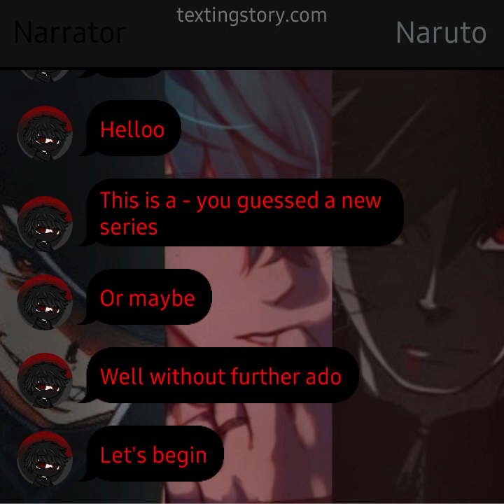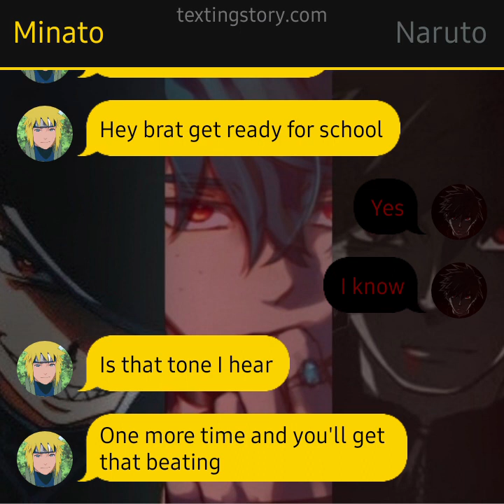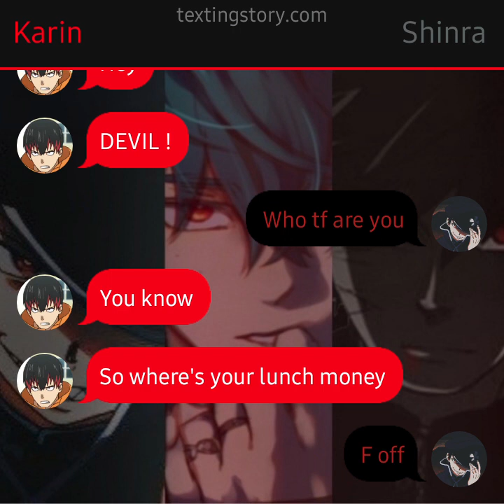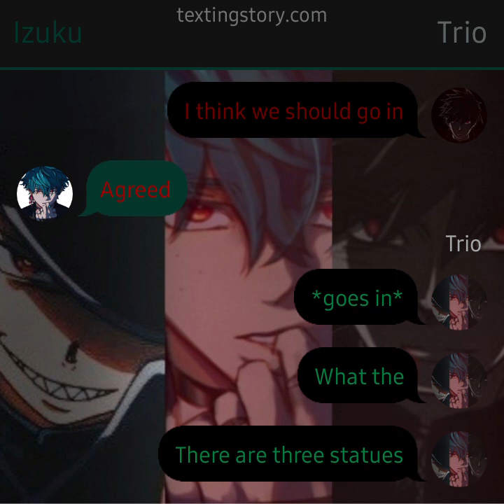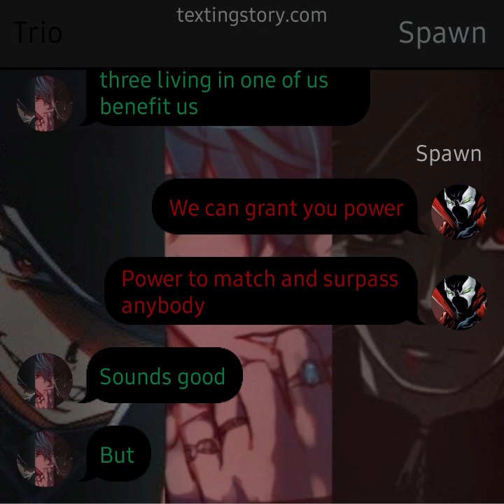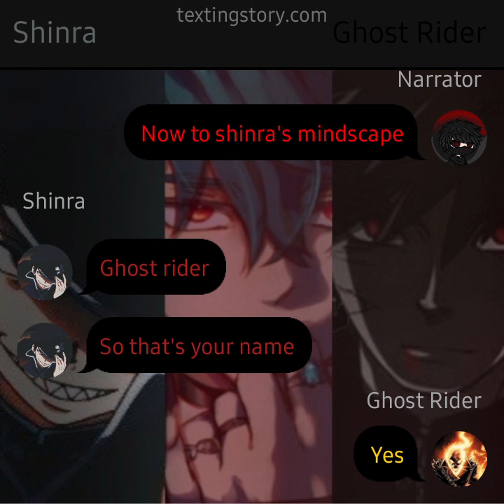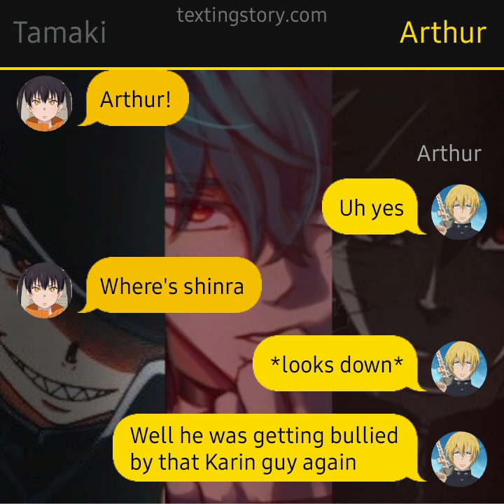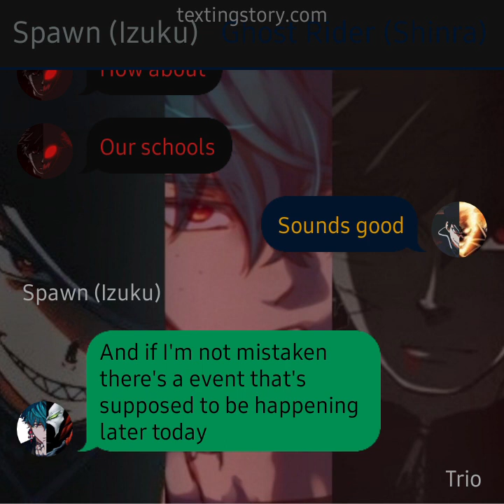The three Legends |Anime AU| ep 1: Becoming their hosts